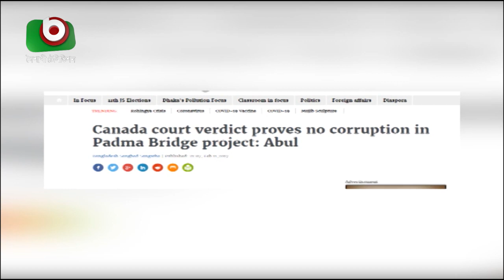সততা ও সক্ষমতার প্রমাণ দিলো বাংলাদেশ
সততা ও সক্ষমতার প্রমাণ দিলো বাংলাদেশ | Morshed | 10Dec20